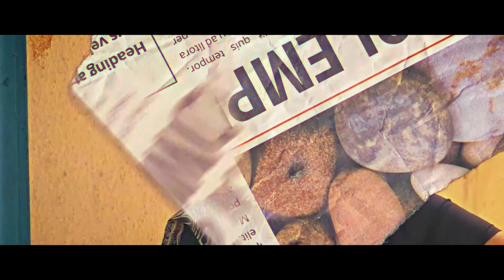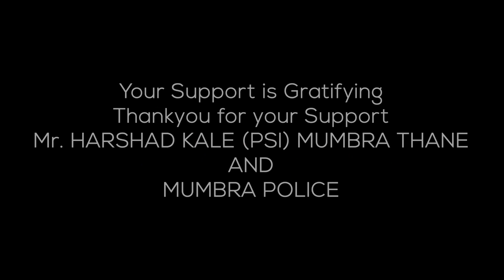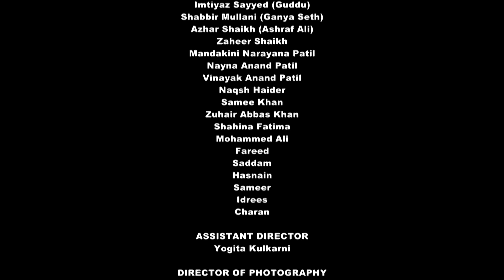DULHAN LUTERI | EPISODE 5 | WEB SERIES | JAVED HYDER | KHUSHI KHAN | SAMIN NAQVI | Azhar Shaikh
PRODUCED BY - SAGAR SINGH, SAMIN NAQVI
WRITER - NAQSH HAIDER
DIRECTED BY - AAMIR NAQVI
LEAD CAST - JAVED HYDER, KHUSHI KHAN, SAMIN NAQVI, IMTIYAZ SAYYED, SHABBIR MULLANI, AZHAR SHAIKH, ANEES HAIDER